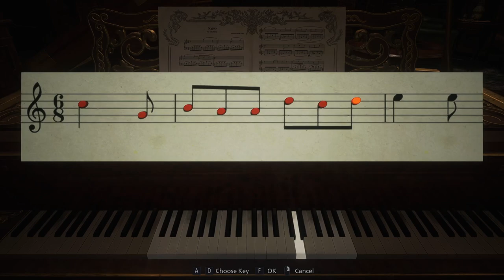VAMPIRE GIANTESS GETS extremely ANGRY! | Let's Play Resident Evil Village (Part 5)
Let's Play Resident Evil 8! We knew that the large vampire lady was going to be mad at us, on account of our little run-in with her offspring. We didn't know how completely off-the-hook insane it was going to get. Seriously, it gets truly unforgettable. Let's Play Resident Evil 8!